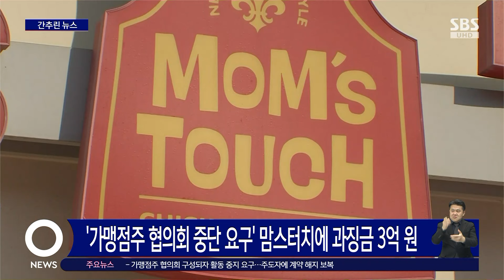'가맹점주 협의회 중단 요구' 맘스터치에 과징금 3억 원 / SBS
공정거래위원회는 가맹점주들이 협의회를 구성했다는 이유로 계약을 일방적으로 해지하는 등 불이익을 준 패스트푸드 전문점 맘스터치에 과징금 3억 원과 시정명령을 부과했습니다.

맘스터치는 400여 개 가맹점이 협의회를 구성해 거래 조건 협의를 요청하자, 협의회 명의의 활동을 중단하라고 요구했습니다.

이어 본사 신용 훼손과 사업 장애 초래를 이유로 특정 가맹점주에게 계약 해지를 통보하고 물품 공급을 중단하기도 했습니다.

맘스터치는 공정위의 처분에 대해 유감을 표하고, 이의 신청 등 후속 조치를 검토하겠다고 밝혔습니다.

오늘(31일) 아침 8시 40분쯤 전북 군산 직도 근처에서 주한미군 소속 F-16 전투기가 추락했습니다.

주한미군은 전투기가 비행 중 응급상황이 발생해 추락했으며, 조종사는 안전하게 탈출했다고 밝혔습니다.

우리 공군의 탐색구조대가 투입돼 오전 9시 반쯤, 탈출한 조종사를 구조했습니다.

주한미군은 대한민국 구조대원들께 감사드린다며 항공기의 수색 구조 등 사고 원인 조사에 집중하고 있다고 말했습니다.

오늘 아침 8시쯤 경기 남양주시 진건읍 편도 4차선 고속도로에서 60대 여성이 몰던 승용차가 역주행하다 마주 오던 덤프트럭과 승용차 2대 등 차량 3대와 충돌했습니다.

오늘 사고로 역주행 승용차 운전자가 의식을 잃고 병원으로 이송되다가 심정지가 일어났습니다.

또 충돌한 차량에 타고 있던 30대 여성도 경상을 입어 병원으로 옮겨졌습니다.

경찰은 A 씨가 역주행하게 된 이유 등 사고 경위를 조사하고 있습니다.